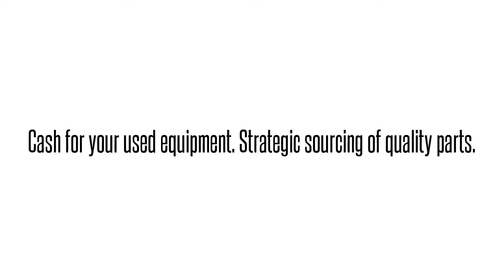1187436F1 BVMYABTKRAAdtran 1187436F1 BVMYABTKRA BVMYABT ADTRAN TOTAL ACCESS 5000 I/O MOD BKPLN P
Adtran 1187436F1   BVMYABTKRA BVMYABT ADTRAN TOTAL ACCESS 5000 I/O MOD BKPLN PNL International parts exchange. Buy/sell used equipment here. 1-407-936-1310